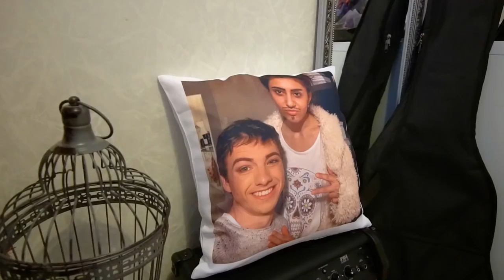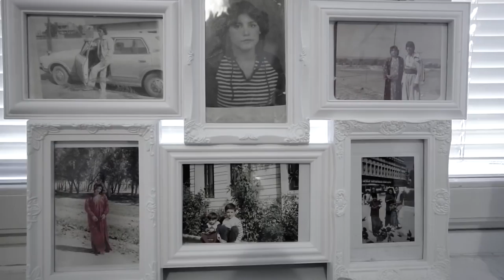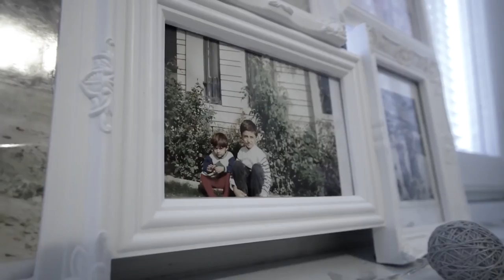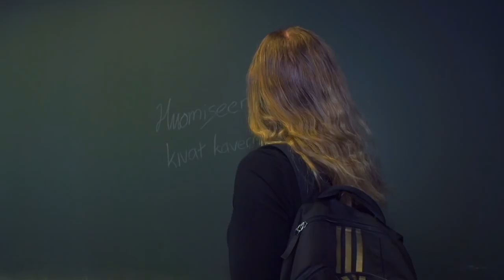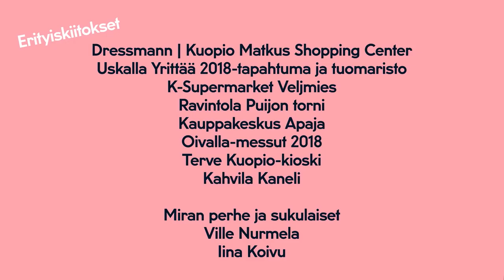Skopa Elämä | Jakso 4. "Rips Rapeesti!"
Torstai on täynnä tunteita ja muistoja. Minne polkumme vievät ja minne päädymme?
Onnistumiset ruokkivat ja ruoan eteen on tehtävä duunia, opiskelun ohella.
“Lights will guide you home…” Rips Rapeesti!